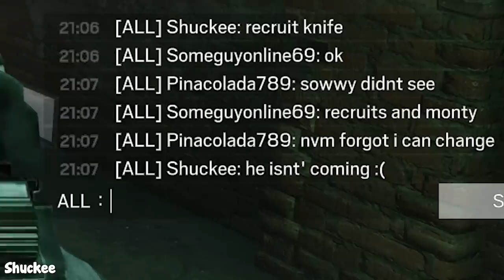This Video Proves That *Pre Alpha* Siege Was a Completely DIFFERENT Game - Rainbow Six Siege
Awesome people featured in the video (Make sure to support them):
BeyazRuh59
Babaghni
Lyx
FirstMaster04
eNami.SND
Best_Doge
Zeke Arnold
QAnnihilateQ64
noahap102401
DanyaHouston
Crstl Ghosti
Shuckee
Flarrow1110
xL3Thal-_killaz
Disinque
Jay Black
Bowowsa
BigBoi1159511
a1drilllaaa
The NotSamo18
thegamerj0e
1337Caramell
Alejandro LP4
Ismael Azimi
tkachpro
Tamiano
The JacksonGamer
KETHER
Nijinja
POST-MAN-PAT420
ImArin
lum4get
MrDESTROYER7555
Waavez
Sponge_Brot
prlzd

2- Duplicates are not allowed.
3- 720p minimum, any higher quality is preferable
4- You can submit as many clips as you want.
5- Subject of the email should describe your clip, for example: (C4 3k, funny clip, one tap, 1v5 clutch)
6- Rename your clip file with your nickname as it will be shown in the corner of the video

Jäger The Pilot Merch (NEW) 🔥

Special Thanks to the patrons:
Wyatt Hartley
Alpha_K1ng
Max
Jerome Gray
FreeZ3KiLLz
Simon
Jarod Blanchette
firelfe
pecus
Kasualkid12
Omar El Naggar
Quincy Simmons
Janina Geml
Kevin Heierman
Chandler Greene
Xionz
Brendan Shaughnessy
Sooya Sos
Aidan Gates
Will Ross
Pc Jason
YOUSEF AL-NAFJAN
Junin 007
WhoTillBunReal
Fuyutsuka
stuckels8
oli430
AnEejit
xElectroniiKs
VadosePenny17
Konvalinka777
文殇子
Vinpredator
Yabe.-
txmz
aromacy
Vinny
wolfzadas
Donx
GG.InInDER
Abdullahi